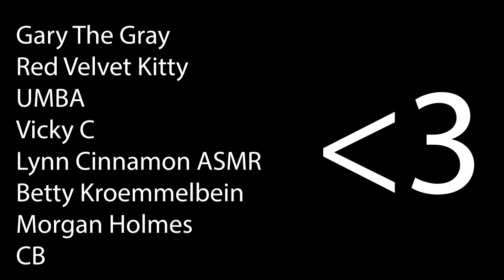lo-fi ASMR | Under The Chemtrail Skies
Tracing the sky, Brushing your face, and some light screen tapping, whispering,shooping ect tounge clicks